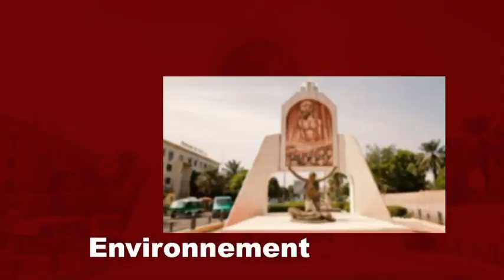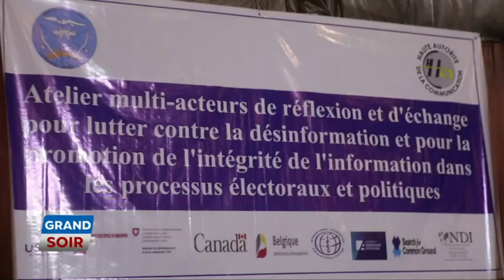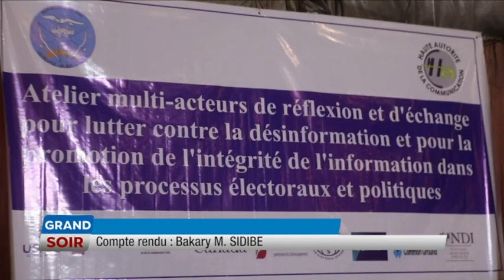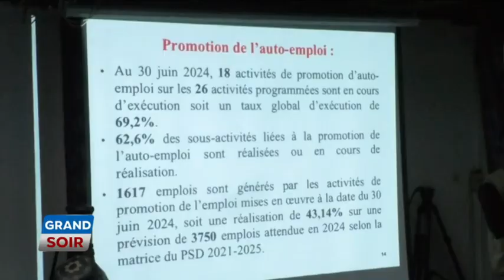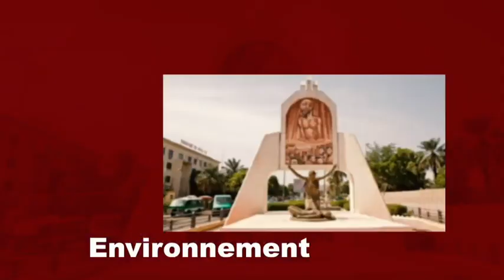LE GRAND SOIR DU 09 JUILLET 2024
Présentation : Marietou Macalou
Chef d’édition : Oumar Koita
Rédacteur en chef : Youssouf Coulibaly
Réalisation : Seydina O. Keita
Copyright : Juillet 2024